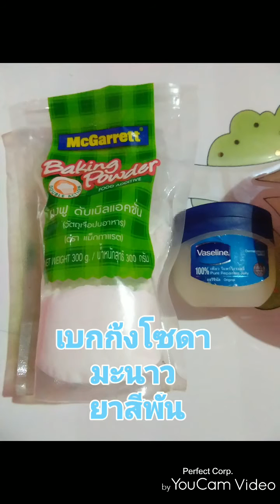เบกกิ้งโซดา มะนาว ยาสีฟัน ผิวสวยใส By Chompoo